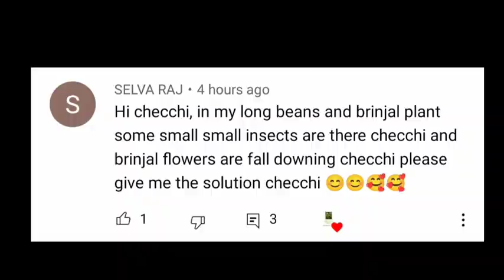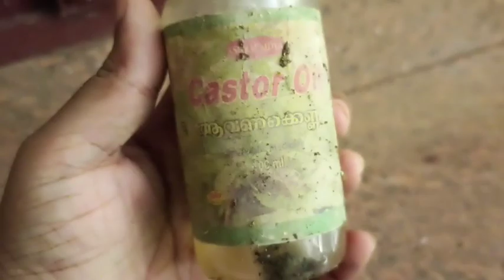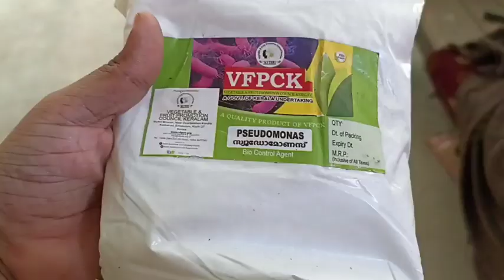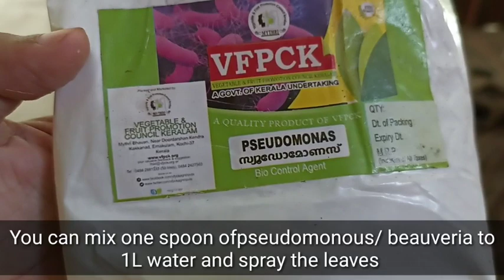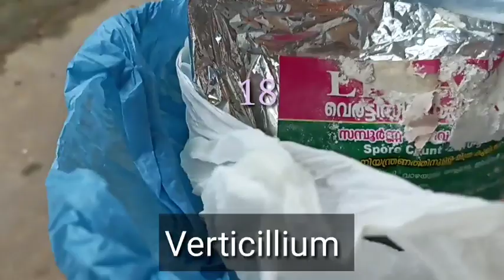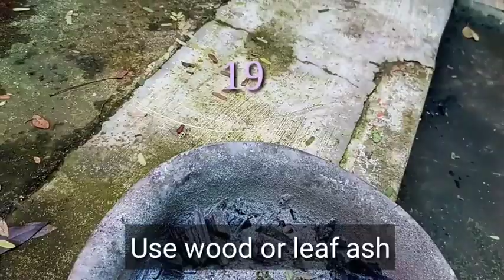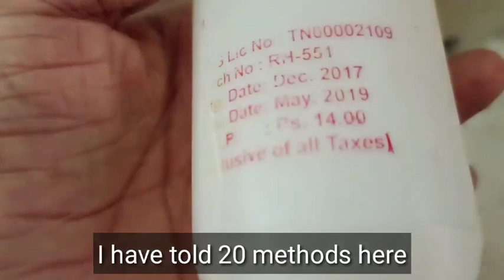How to remove white flies from chilli and brinjal plant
Hi friend I am Gopika a gardner and here I am showing my garden ideas and tips to make our garden healthy

For seed purchase

white flies
20 methods to remove white flies
papaya leaf treatment
neem leaf treatment
neem oil treatment
castor oil treatment
verticillium usage
beauveria treatment
hydrogen peroxide treatment
thulasi treatment